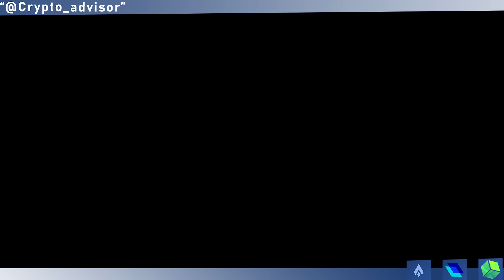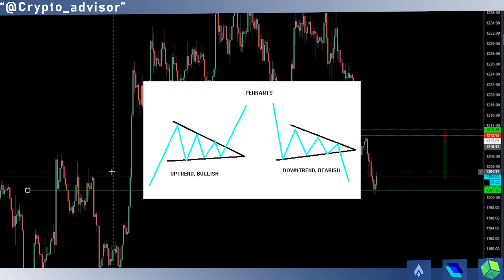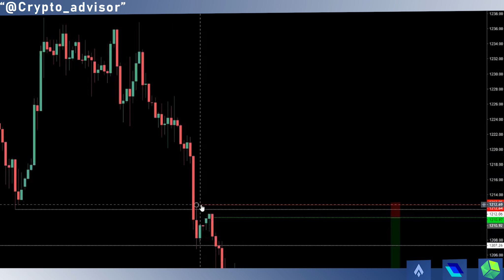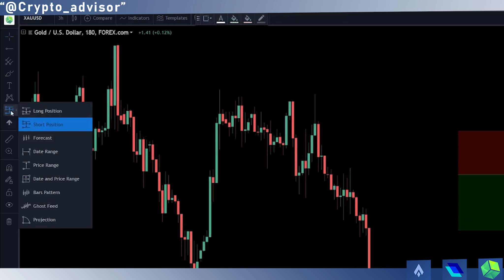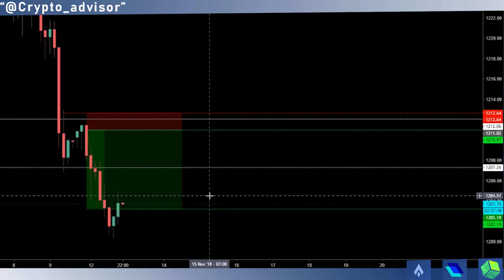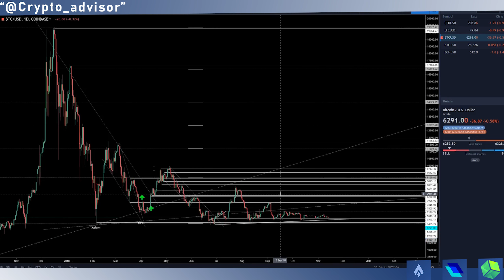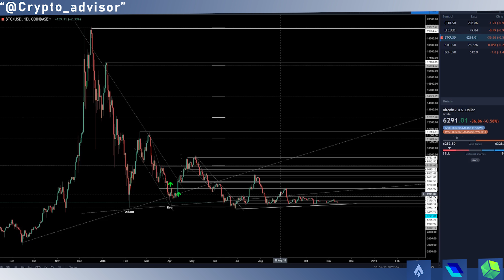RISK MANAGEMENT | EASIEST WAY TO IMPROVE YOUR TRADING!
Let me know what you guys think of this video and if you would like to see more of it in the future. I find Risk Management to be one of the most important factors when trading Cryptocurrency or Forex markets as it can make or break trades and help you become profitable if used correctly.

BTC Wallet: 1JiLbpkP5Am6YyFrreDu52iS68KVZh2j25

ETH Wallet: 0x8dC98104D4D88E9AE9c4FfB596C0aE844E278f79

I am a channel dedicated to educating and exposing different investment opportunities in the cryptocurrency world. I follow many different currencies and try to give the best information about each. I hope to be your one stop shop to making money!